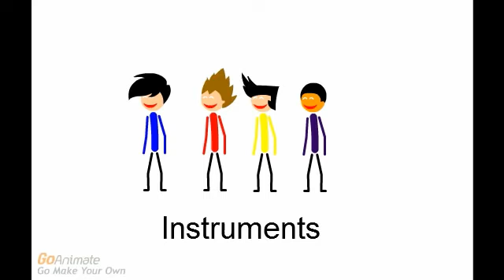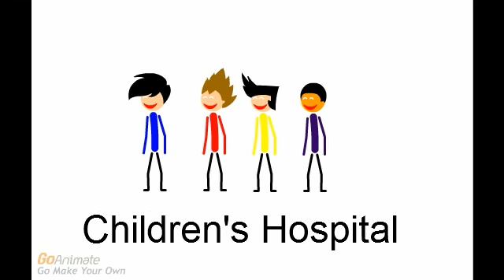TV Series 3 Episodes